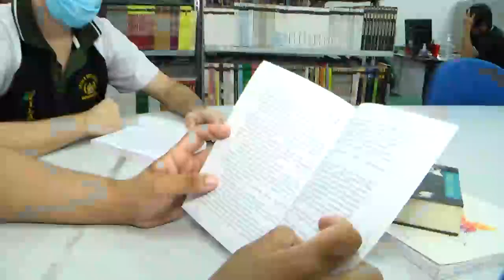Conheça as escolas que vão disputar a quarta rodada da Gincana Cultural Band